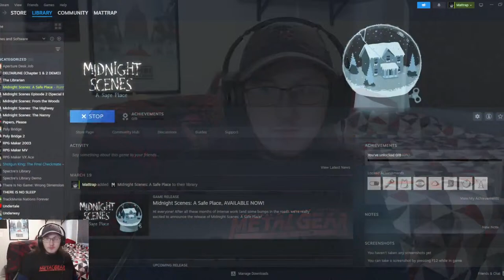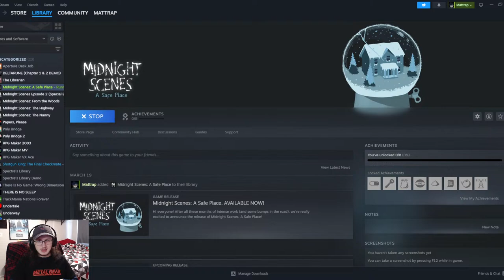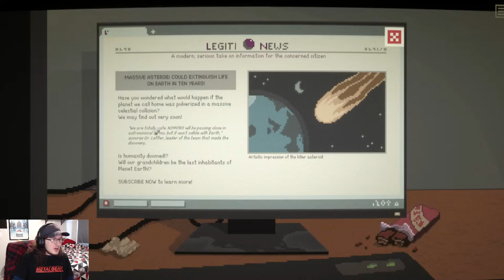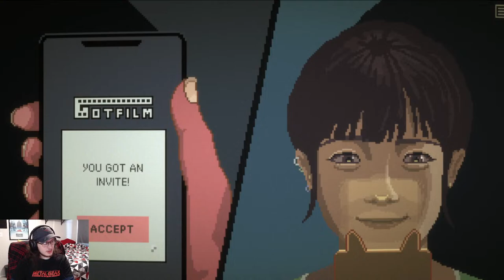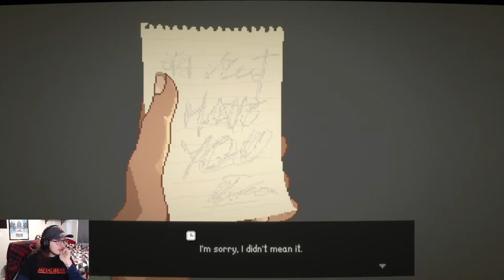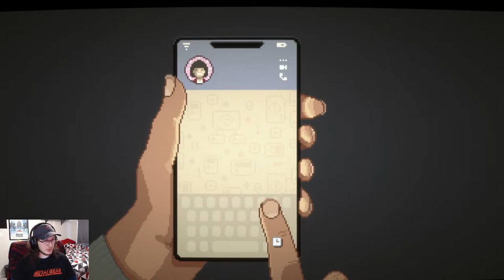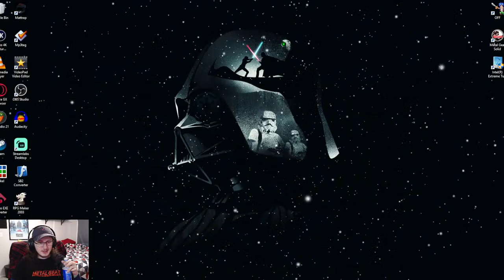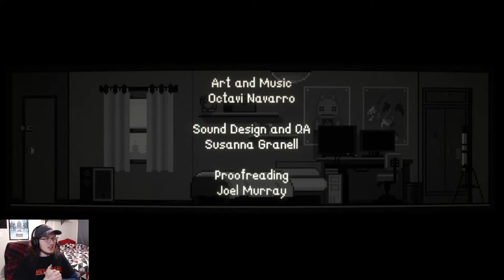The safest place to be! | "Midnight Scenes" Part 2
Hello everyone!

Today we return to the world of Midnight Scenes, an amazing series of short stories! I've been excited to see what the fourth episode was about, so come with me as we dive in!

Artwork featured by Jolie F.

I hope you enjoyed today's stream!